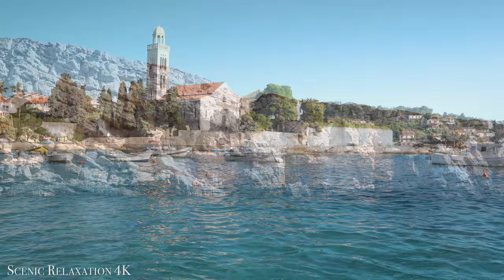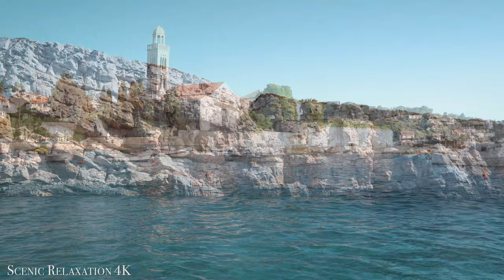FLYING OVER CROATIA (4K UHD) - Relaxing Music Along With Beautiful Nature Videos - 4K Video Ultra HD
Croats arrived in the area in the 6th century and organized the state into two duchies in the 9th century. Tomislav I became the first king in 925, developing Croatia into a kingdom, keeping it. its sovereignty for nearly two centuries, culminating in the rule of the kings Petar Krešimir IV and Zvonimir. Croatia entered a personal union with the Kingdom of Hungary in 1102. In 1527, faced with an Ottoman invasion, the Croatian Parliament elected Ferdinand of the Habsburgs to the Croatian throne. During the early 19th century, parts of the country were divided into the Illyrian Provinces of France while the Austro-Hungarian empire occupied Bosnia and Herzegovina - a dispute settled by the Treaty of Berlin (1787). In October 1918, in the final days of World War I, the State of Slovenes, Croats and Serbs was established, independence from Austria-Hungary, proclaimed in Zagreb, and in December 1918 it was was incorporated into the Kingdom of Yugoslavia. After the invasion of Yugoslavia in April 1941, most of Croatian territory was incorporated into the Nazi-backed state, leading to the development of a resistance movement and the creation of the Croatian Federation, after the war. contested to become a founding member and a federal member of the Federal Socialist Republic of Yugoslavia. On June 25, 1991, Croatia declared its independence, fully effective on October 8 of the same year. The Croatian War of Independence was fought successfully for the next four years.

Croatia is a republic governed by a parliamentary system and a developed country with a very high standard of living. The country is a member of the European Union (EU), the United Nations (UN), the Council of Europe, NATO, the World Trade Organization (WTO), and a founding member of the European Union. Trung Hai. As an active participant in the United Nations peacekeeping force, Croatia contributed troops to the NATO-led mission in Afghanistan and won a non-permanent seat on the United Nations Security Council. National for the term 2008–2009. Since 2000, the Croatian government has continuously invested in infrastructure, especially roads and transport facilities along the Pan-European corridor.